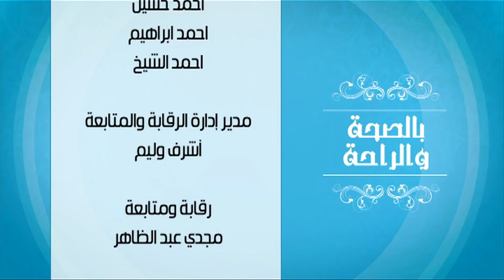تشيز كيك بالكيوي - شوكولاتة معمرة بالكاكاو | بالصحة والراحة (حلقة كاملة )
طريقة عمل تشيز كيك بالكيوي - شوكولاتة معمرة بالكاكاو مع زينب مصطفي في بالصحة والراحة |5-8-2018